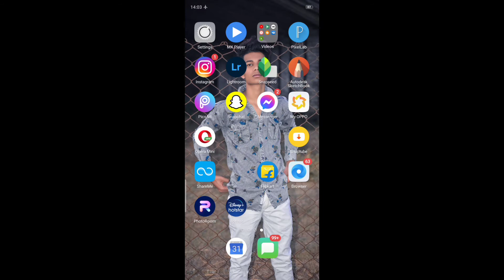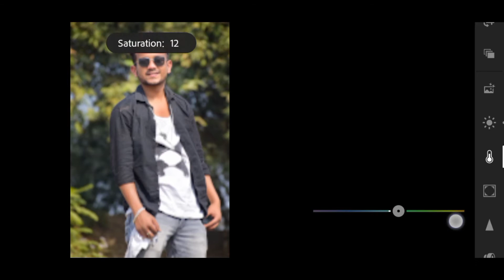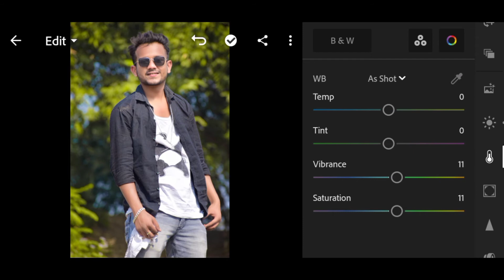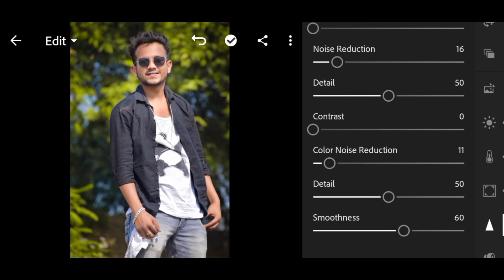Lightroom mobile yellow & green tone photo retouching - B EDITING ZONE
🔽 Download🔽